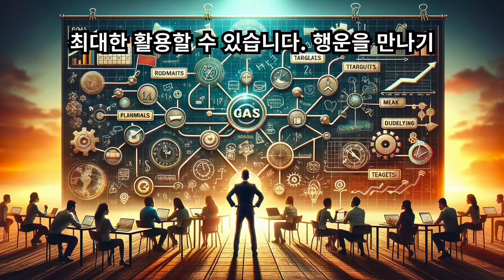행운에 이르는 비법 : 당신의 몸을 던져라! 껑충 뛰어넘어라!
"당신의 몸을 던져라!" 행운에 이르는 비법은 이처럼 간단합니다. 행운을 가져다주는 것은 바로 몸을 던지는 태도입니다. 그렇습니다, 몸을 던지는 태도가 자연의 지지를 이끌어냅니다. 몸을 던지는 태도는 행복을 추구하는 가운데 저절로 나오는 것입니다.
행운의 시작: 장난처럼 시작하기 :, 행운을 얻는 과정은 이렇게 시작됩니다. 어떤 것을 장난 삼아 시작합니다. 흥미를 갖게 되면서 호기심이 생기고, 과정을 즐기게 됩니다. 그것이 무엇인가는 중요하지 않습니다. 색소폰을 배우거나 글쓰기를 시작하거나, 혹은 유튜브 크리에이터로 입문하는 것 등 어떤 것이라도 좋습니다.
즐거움과 성장은 손을 잡고: 유쾌한 순환의 원리:, 이 과정에서 자신이 옳은 길을 가고 있는지 판단할 수 있는 가장 확실한 근거는 바로 '우리가 그것을 즐기고 있는가!' 하는 점입니다. 단지 재미 삼아 어떤 것을 하는 것은 지식과 능숙함 면에서 자연스러운 성장을 가져옵니다. 그리하여 지식과 능숙함이 늘어날수록 재미 또한 늘어나게 됩니다. 이렇게 되면 재미가 늘어나면서 또 다시 지식과 능숙함과 기술이 늘어나는 유쾌한 순환이 계속됩니다.
비전의 출현: 황홀한 순간 :, 그리고 이어서 황홀한 일이 발생합니다. 일종의 비전을 갖는 상태에 도달하는 것입니다. 마치 기다란 복도 끝 저 너머에 자리 잡고 있는 진정한 성공, 그것도 대단한 성공을 응시할 수 있도록 허락받은 것과 같습니다.
그러나 그 긴 복도를 걸어가기 위해서는 비약적인 발전이 필요합니다. 이는 곧 몸을 던질 시기가 되었음을 의미합니다. 몸을 던진다는 것은 시간이나 돈, 혹은 둘 다의 전폭적인 투자나 지금보다 더 많은 집중력이 필요하다는 것을 뜻할 수 있습니다. 다시 말해서, 우리에게 몸을 던지는 태도가 부족하거나 쉽게 그러한 모습을 보이지 않는다는 의미이기도 합니다. 그러나 기본적으로 우리는 지금 더 많은 부분을 투자하라는 압박에 시달리고 있습니다.
결단의 순간: 두려움과 기대 :, 갈라진 틈의 한쪽에 서서 각고의 노력 끝에 갈라진 틈을 껑충 건너뛰어야 한다는 것을 깨닫는 순간, 우리는 당황하게 됩니다. 우리 앞에는 돈을 잃거나, 실패, 시간 낭비, 당혹감 등 많은 위험이 도사리고 있지만, 그만큼 엄청난 만족감을 느끼게 되리라는 기대감이 따릅니다.
다음의 사실을 강조하고 싶습니다. 그러한 비전을 갖는다는 것은 두려운 일일 수 있습니다. 또 아주 신나는 일이기도 합니다. 비전을 갖는 순간, 우리는 이미 돌아올 수 없는 지점에 서 있습니다. 마음 속 깊숙한 곳에서 일단 결심을 굳힌 상태라면 엄청난 손실을 각오하지 않는 이상 쉽게 되돌아오는 것은 불가능하다는 것을 절감합니다.
비극과 기회: 선택의 갈림길 :, 이 경우 대부분의 사람들은 뒤로 물러납니다. 그들은 완전히 포기하거나 망각된 상태로 남겨지게 되는데, 수박 겉핥기식이 되든지 아니면 장난삼아 잠깐 손을 댔을 뿐 아무것도 이루지 못합니다. 여기서 비극은 그 복도에 대한 비전이 그들의 기억 속에서 서서히 사라져간다는 것입니다. 그런 다음 그들은 몸을 던지는 태도는 좋은 것이라고 번지르르하게 말을 하지만, 결코 나아가려고 하지 않습니다.
그들은 “만약 내가 그것을 했더라면 위대한 인물이 되어 있을 텐데”라는 식으로 핑계만 댑니다. 그들에게는 이미 평생 열심히 일을 해야 하는 고난의 벌이 내려진 상태이며, 이로써 그들은 충분히 피할 수도 있었을 지옥에 떨어진 셈이 됩니다.  그러나 몸을 던지는 태도는 단지 자연이 요구하는 입장료일 뿐입니다. 자연은 이것을 깨닫지 못하는 바보들을 제거하고 아는 척 거드름을 피우는 이들을 응징합니다.
도약의 순간: 행운의 도래 :, 만약 사랑하는 마음이 있다면, 만약 최고의 행복을 추구하고 있다면, 껑충 뛰어넘어라. 반대편에 도달하게 되면 아주 멋진 경험을 하게 될 것입니다! 나는 지금 기적에 대해 말하고 있습니다. 며칠 안에, 심지어 몇 시간 내로 자연은 서둘러서 우리에게 가장 놀라운 행운이라는 선물을 안겨줄 것입니다. 모든 것이 우리를 향해 다가갈 것이며, 우리는 행운을 만끽하게 될 것입니다.
이런 도약을 통해 생각했던 것 이상의 결과를 얻을 수도 있습니다. 왜냐하면 지금 이미 진정한 행복을 추구하고 있다면, 확고한 의지가 필요한 순간 우리는 그 상황을 받아들일 테니까요. 너무도 매력적인 선택 앞에서 우리는 결코 물러서지 않을 것입니다.
결단의 힘: 괴테의 지혜 :, 괴테는 몸을 던지는 태도에 대해 이렇게 말했습니다. “결단을 내리기 전까지는 주저하며 물러설 가능성과 무기력함이 공존한다. 모든 진취적인 행동들에는 한 가지 기본적인 진실이 존재하는데, 수많은 아이디어와 흠 잡을 데 없는 계획을 무산시키는 무지함이 그것이다. 최선을 다하고자 결심하는 순간, 풍요의 여신도 감동을 받는다. 결코 상상할 수 없는 여러 가지 일들이 나를 도와준다. 결정의 순간을 시작으로 수많은 사건들이 일어나며, 어떤 누구도 자신에게 이런 일이 일어날 거라고 생각하지 못했던 온갖 종류의 예기치 않은 사건들과 만남과 물질적 원조가 나의 힘이 되어준다.”
따라서 몸을 던지는 태도는 단순한 결정 이상의 의미를 갖습니다. 이는 우리에게 주어진 비전을 현실로 만들기 위해 필요한 첫걸음입니다. 이 결단이야말로 행운과 성공을 향한 진정한 열쇠입니다.